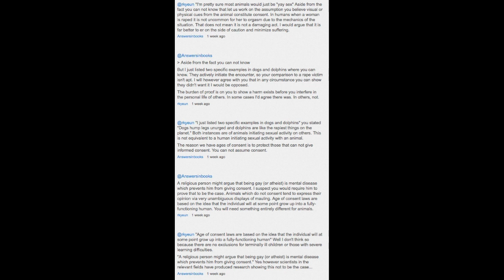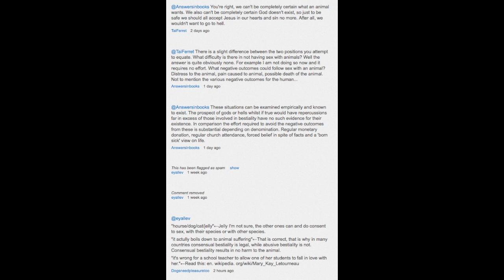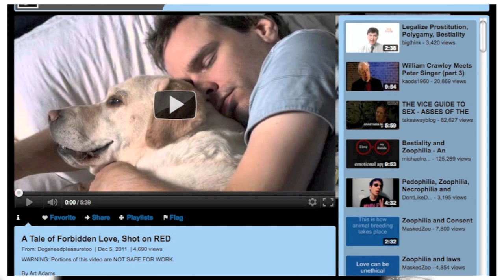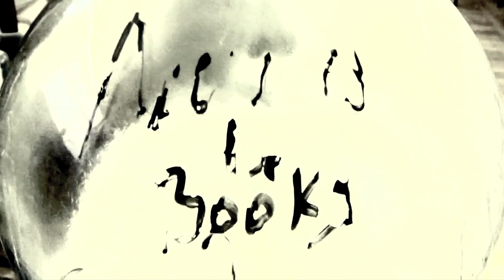So you are having sex with animals.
NOTE: This video contains: NO graphics depicting bestiality, NO profane language and NO explicit descriptions.

This video consists of me talking to the camera with out the aid of a script, asking for my subscribers opinions.

Video responses are open as is the comment section.

"A Tale of Forbidden Love, Shot on RED"
CAUTION this video contains open mouthed kissing of a dog.

I do not support bestiality and think it should be a matter of societal concern. The measure of a soceity is how it treats its most vunrable members. Animals do constitute part of our society and despite the fact that they are used as a resource leaving them open to needless suffering and abuse is intolerable.